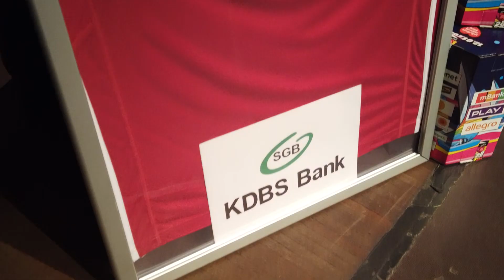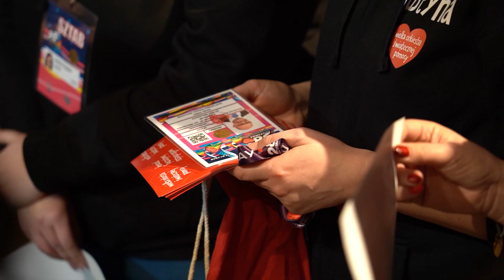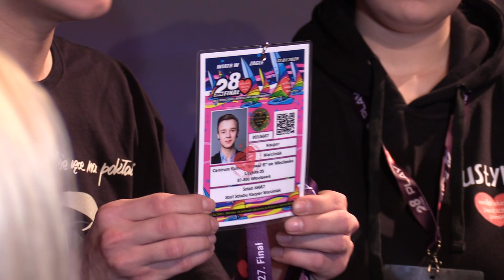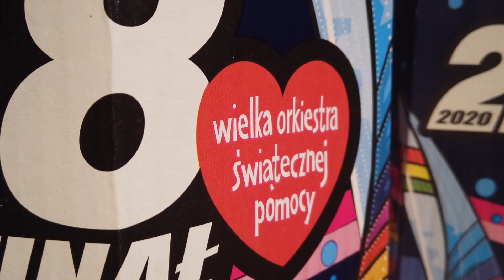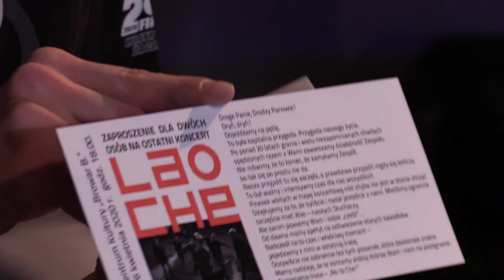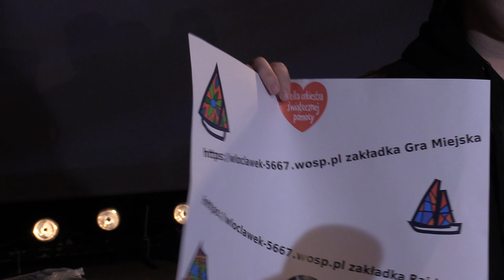WOŚP zagra również we Włocławku. Konferencja prasowa